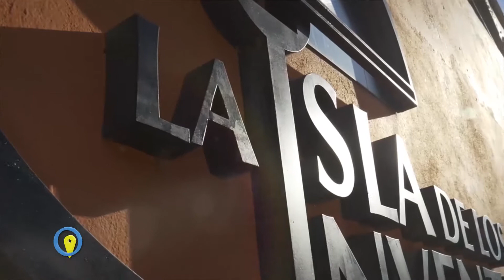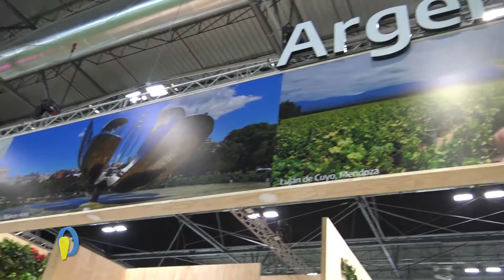ALEJANDRO GRANDINETTI SANTA FE